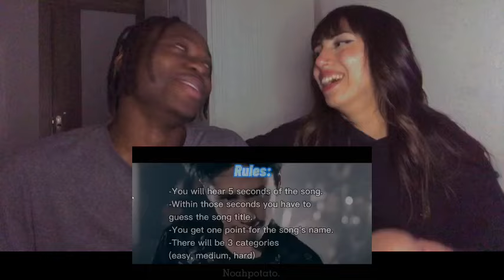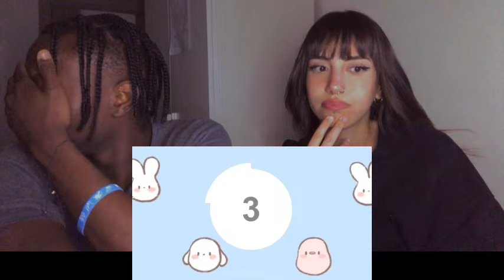REACTION TO Guess the ONE OK ROCK song Part 2 | OOR Games. | VERY FUN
REACTION TO Guess the ONE OK ROCK song | OOR Games. | VERY FUN